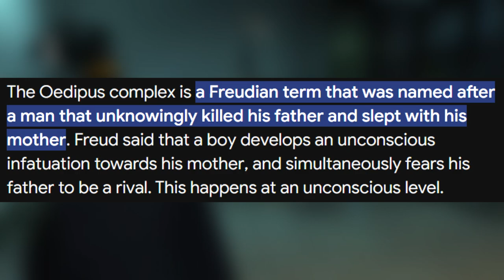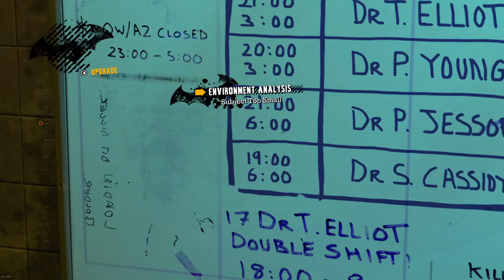The Penguin: A Monster Rise To Power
New video: After watching all 8 episodes of The Penguin this is one of the best comic book shows of all time because they allow a monster to rise to power.

Intro: 0:00

Why I hate Penguin: 3:30

Only "good" characters: 10:30

Conclusion: 18:00